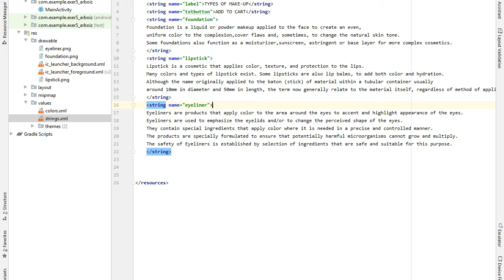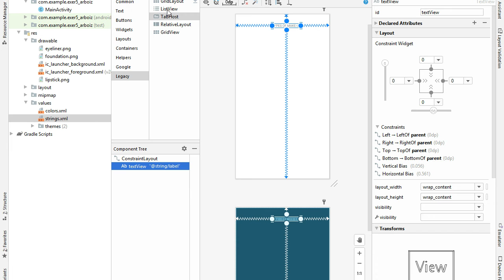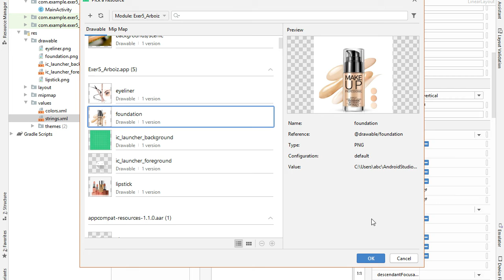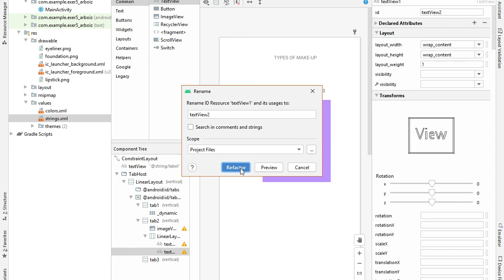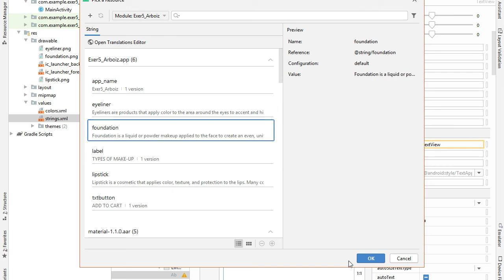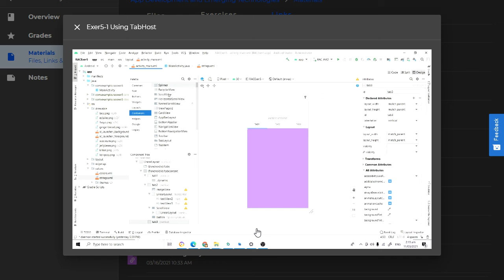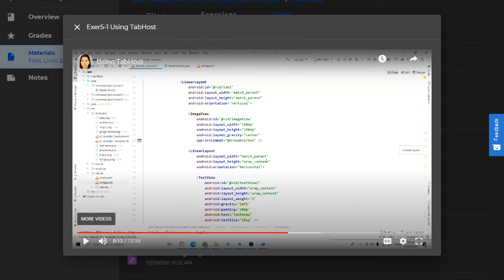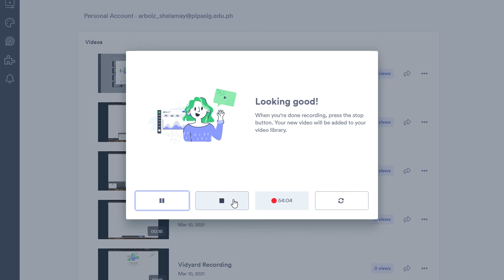Vidyard Recording 2